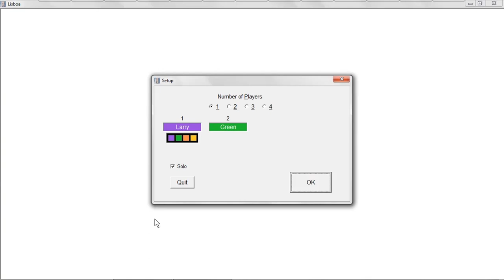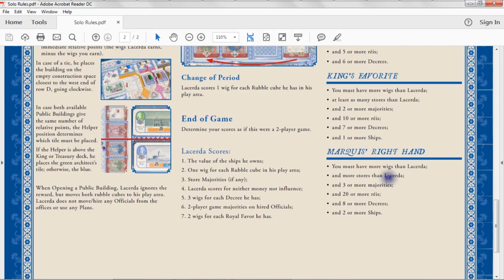Lisboa: Solo Play #2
A second video attempt at a solo game of Lisboa. Here's hoping for a better conclusion!

If you want to watch the Lisboa tutorial and initial solo play, click this: